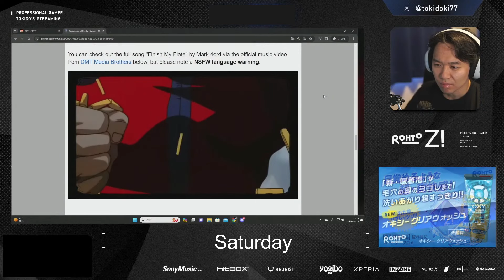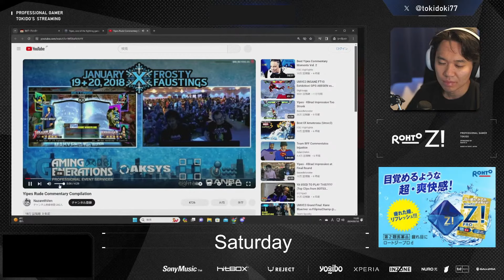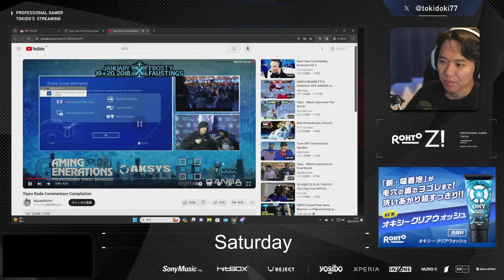格ゲーだけじゃない？コメンテーター、楽曲提供、多様化するプレイヤーを見るときどさん丨ストリートファイター6【2024.2.10】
Tokido's Saturday morning【【2024年2月10日 YouTube配信より】】